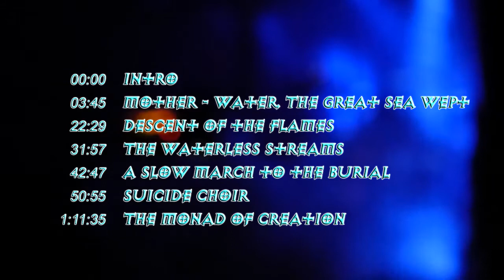MOURNFUL CONGREGATION live at Doom over Freiburg - full show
MOURNFUL CONGREGATION live at Doom over Freiburg - complete show. Crash Musikkeller, Freiburg, Germany, April 24th, 2013
setlist:
00:00 Intro
03:45 Mother - Water, The Great Sea Wept
22:29 Descent of the Flames
31:57 The Waterless Streams
42:47 A Slow March to the Burial
50:55 Suicide Choir
1:02:58 The Epitome of Gods and Men Alike
1:11:35 The Monad of Creation